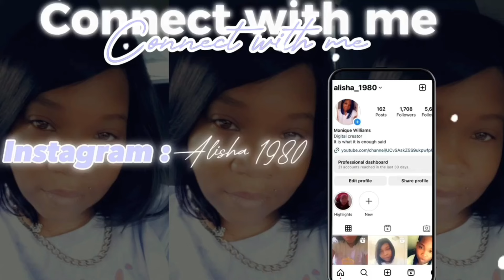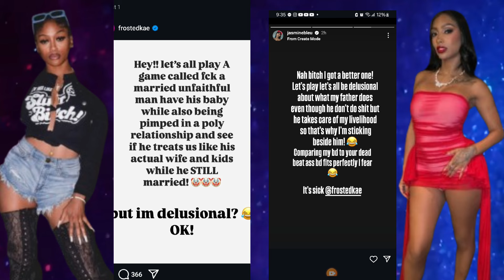Kirk Frost daughter comes for her Father's Baby mother Jasmine Bleu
Again thanks for watching and don't forget to hit that like button and also leave a comment with your thoughts all opinions are welcome until next time see you on the next video upload 💪🏾 💯 🙏🏾 😘